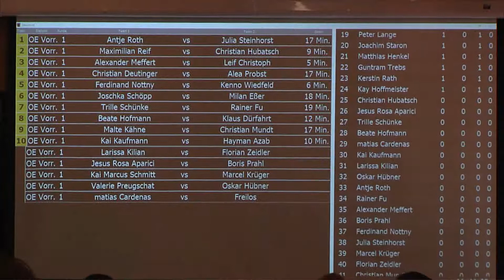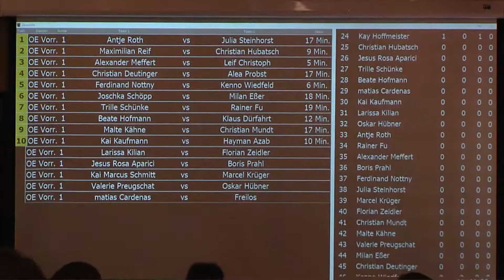1.Vorrunde: Roth - Steinhorst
1. Berliner Challenger 2017/18
12.November 2017
Offenes Einzel
Tante Käthe